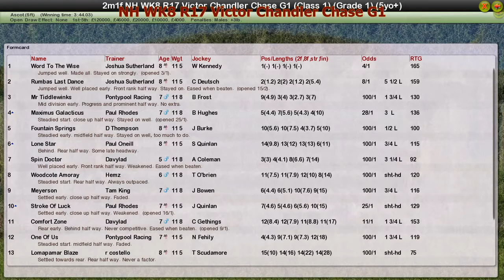NH WK8 R17 Victor Chandler Chase G1